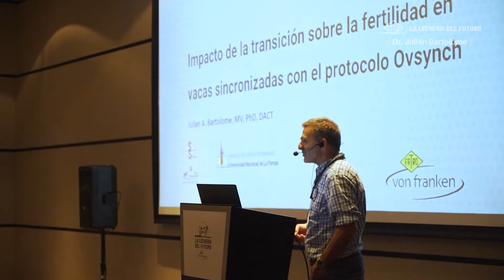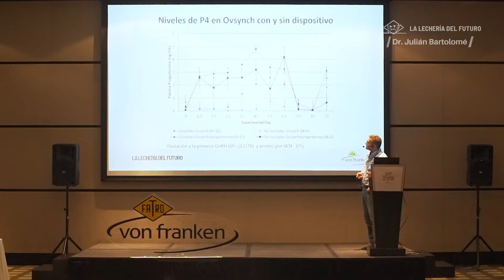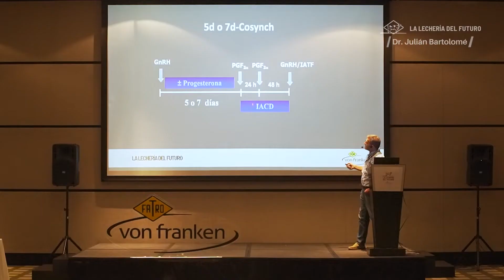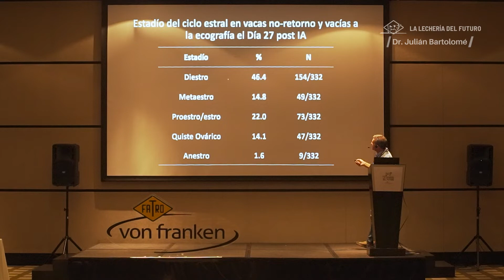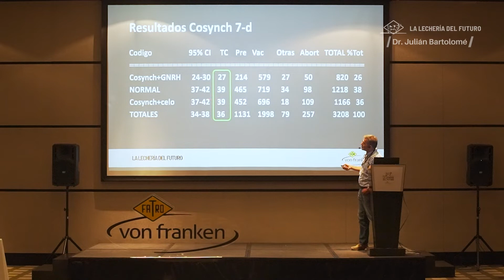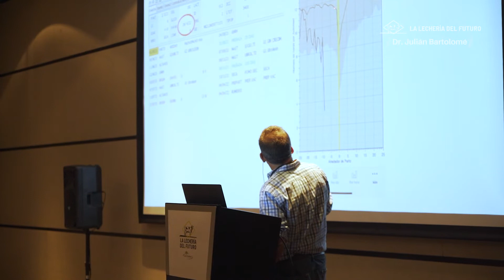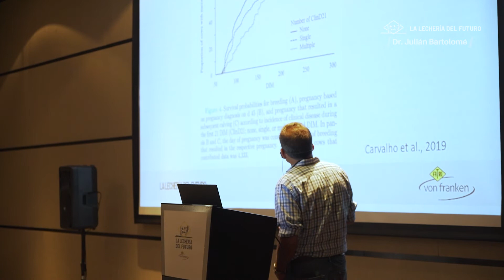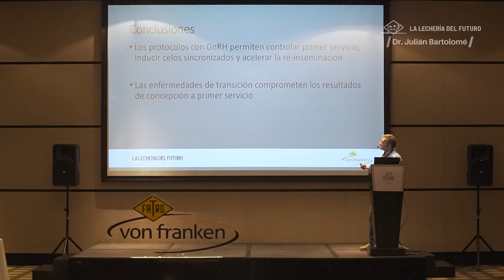Dr. Julián Bartolomé - La Lechería Del Futuro